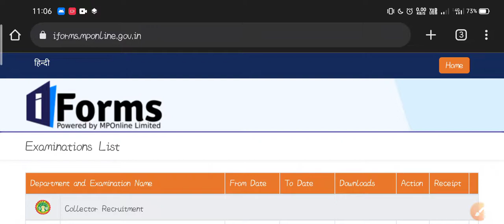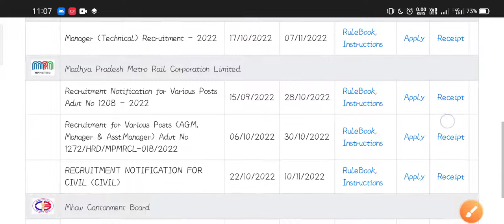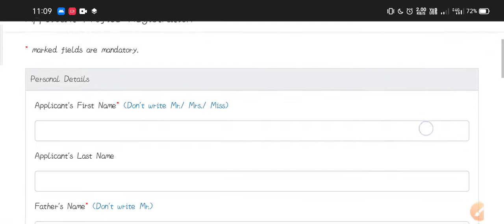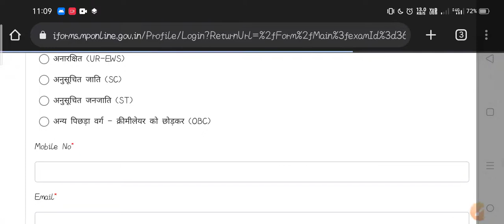मध्यप्रदेश में एक और नई वेकैंसी // Mp new vacancy // Mp vacancy / Tech ak 0.1 study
In this video following details are explained